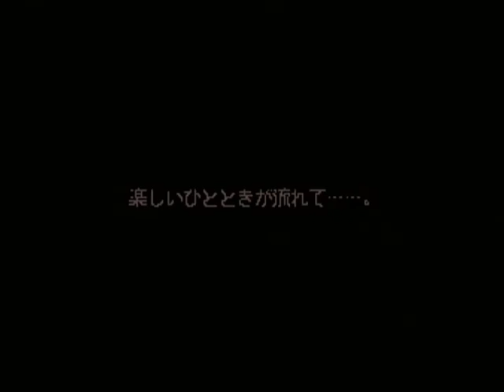【SS】あやかし忍伝くの一番プラス 初見プレイ Part７１ ２回目 ～１２月５日（日） 【スタートオンゲームズ２】【スタゲー２】【JAPAGE】